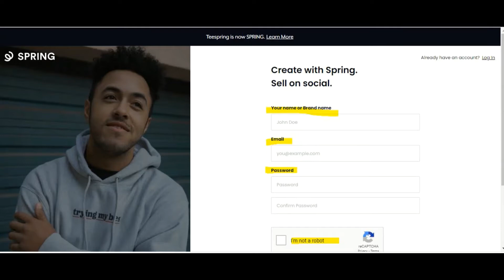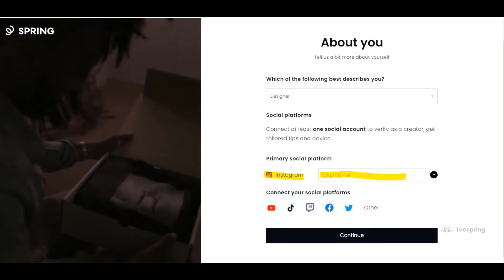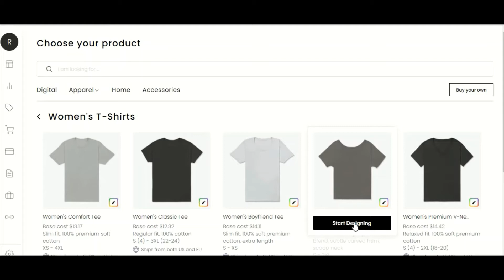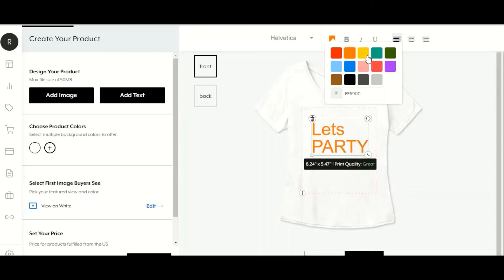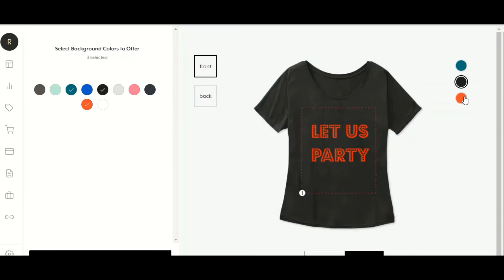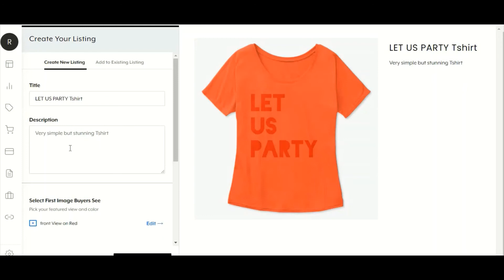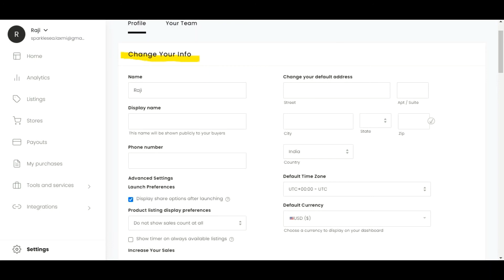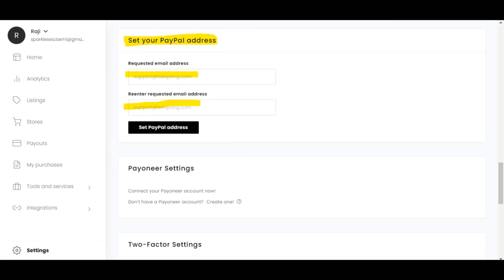Teespring work from home TELUGU | Zero investment business TELUGU | BEST PART TIME JOB TELUGU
TeeSpring is a internation level online shopping app which allows every common man to create an online store with zero investment. Please watch complete video for more details